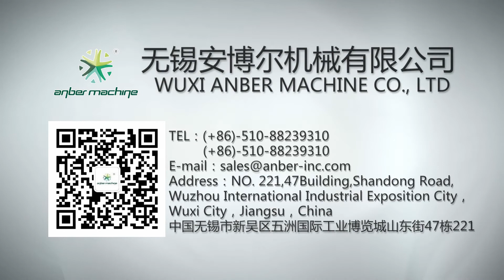17P135—High Speed Wire Straightening and Cutting Machine—【Wuxi Anber Machine】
17P135—High Speed Wire Straightening and Cutting Machine—【Wuxi Anber  Machine】

Have a nice day!If you are interested in our any products,please contact our sales directly.We will provide you the updatest quotation in time!Thank you!